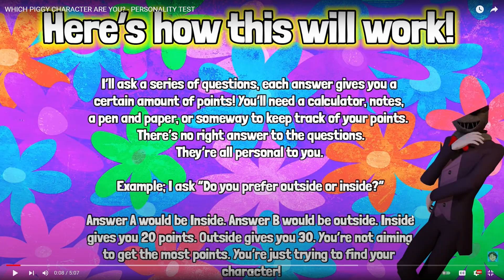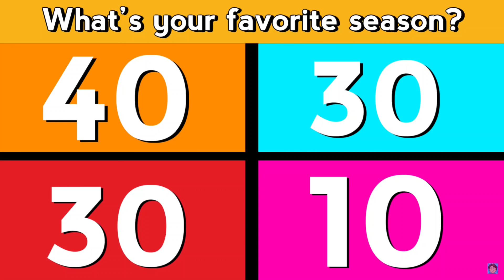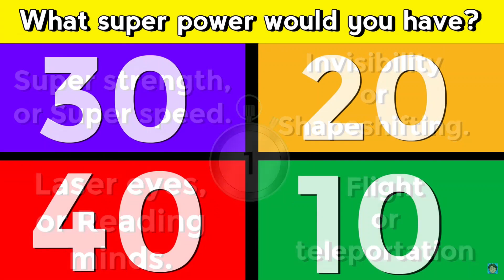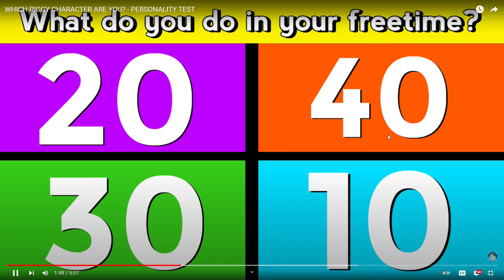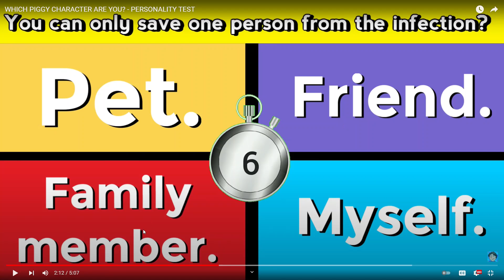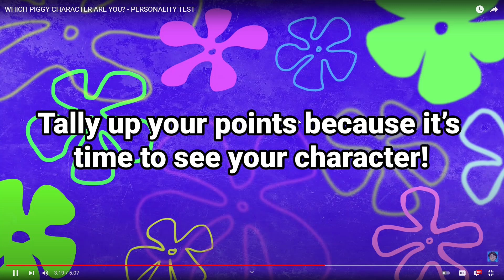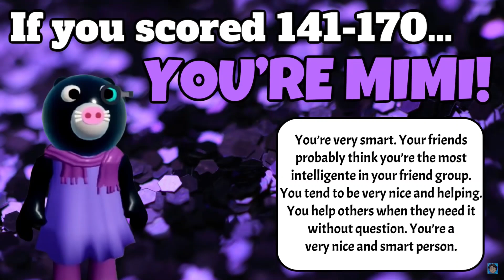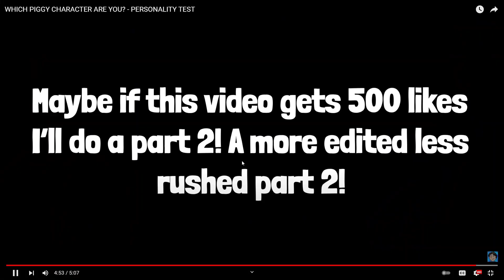Foxboy12 finds out what Piggy Character he is, The ending will shock you!